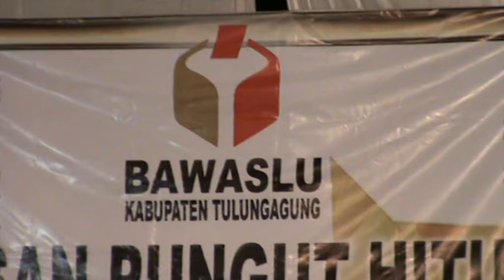Part 1 "Cak Jo Klithik & Jo Kluthuk Campursarian di GOR LEMBU PETENG TULUNGAGUNG 09 April 2019